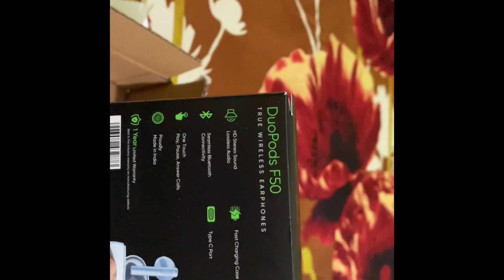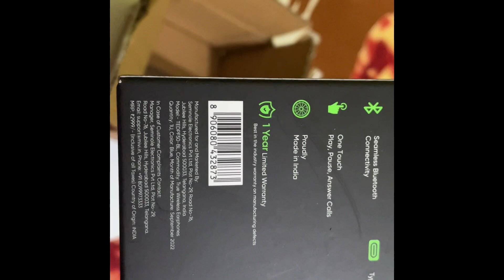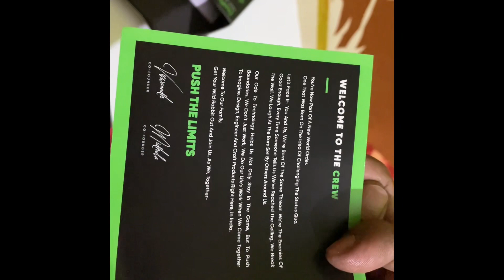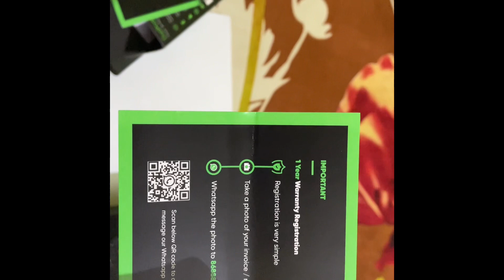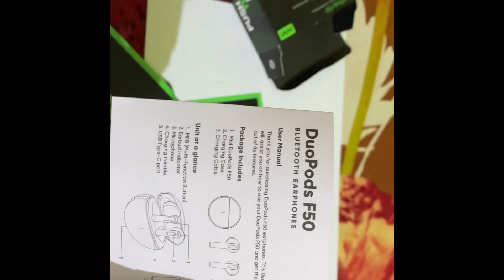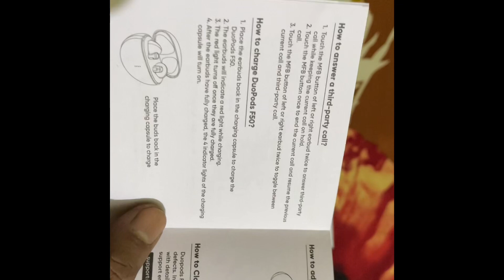MIVI DuoPods F50 True Wireless Earphones 50hrs Playtime Made in India